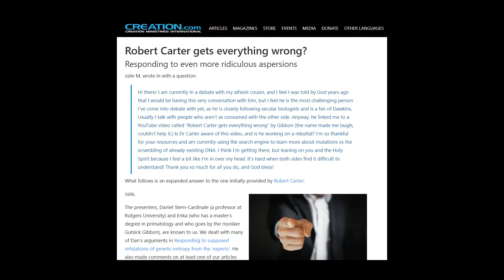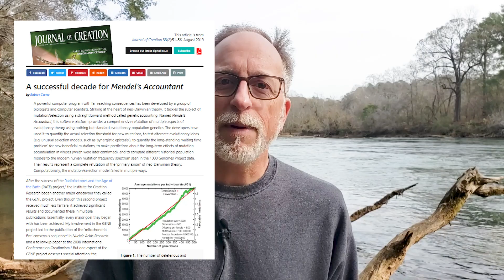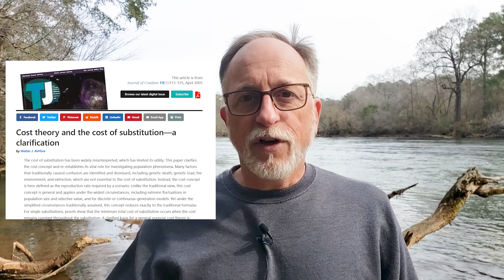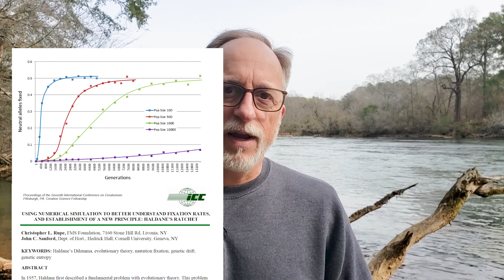Genealogy vs Phylogeny: The War Continues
There is a huge difference between the rate at which mutations are known to occur and the rate at which they supposedly accumulate over evolutionary timescales. Thus, the 'genealogical rate' is at odds with the 'phylogenetic rate'. Dr Rob explains how evolutionists attempt to dismiss the issue, and why they fail. In the end, according to what we know about mutation, 'Y Chromosome Adam' and 'Mitochondrial Eve' lived only a few thousand years ago.